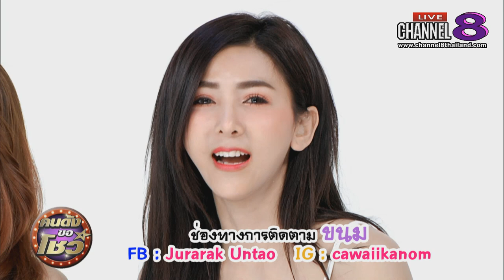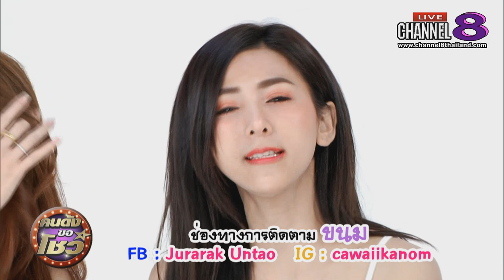Channel8Thailand : คนดังขอโชว์ 27-02-62 : "น้องจ๊ะเอ๋-น้องขนม" พริตตี้ตัวท็อปสวยแพ็คคู่